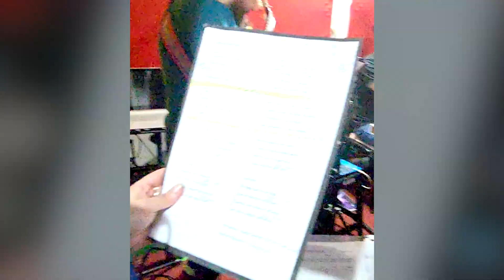Resumen Ensayos Destinos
Desde hace varios meses venimos gestando "Destinos", nuestro nuevo show que presentaremos en el Teatro de La Ranchería, con un elenco de músicos y bailarines de lujo... Quisimos resumir algo de lo vivido en los ensayos y los momentos de preparación...